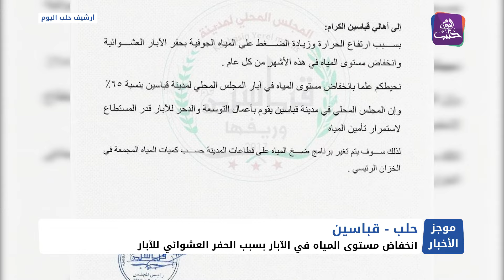موجز أخبار الثانية 15 06 2024 وفيه: جعجع يهدد بإغلاق مكاتب مفوضية اللاجئين في لبنان